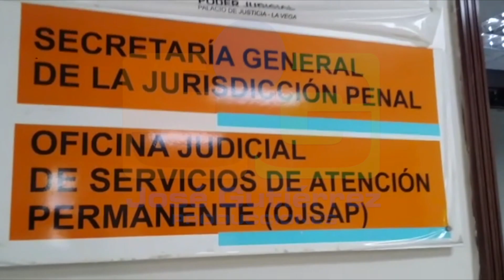Aplazada audiencia Yahaira Batista;su hija menor de edad fue encontrada muerta, con signos violencia